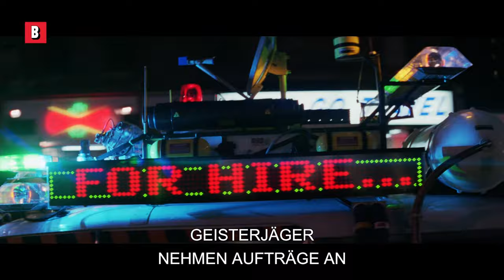Ghostbusters gegen die Geister von New York | Ghostbusters 2 | German Deutsch Clip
Die grauen Anzüge werden unterschätzt.
🔥 Film JETZT leihen oder kaufen ➤